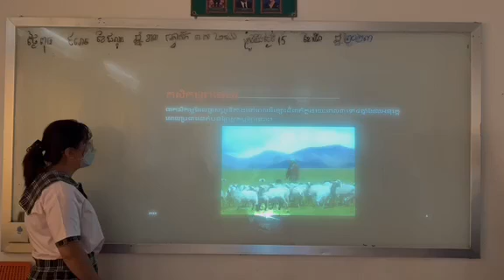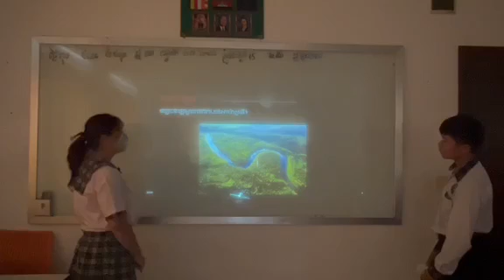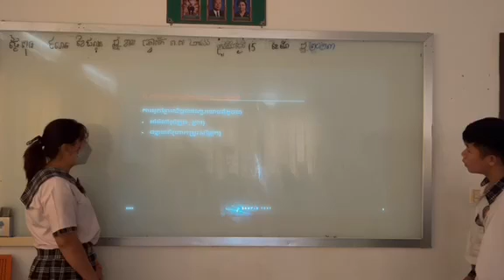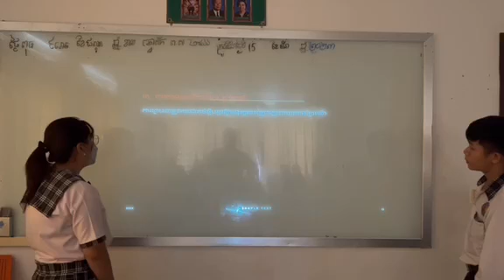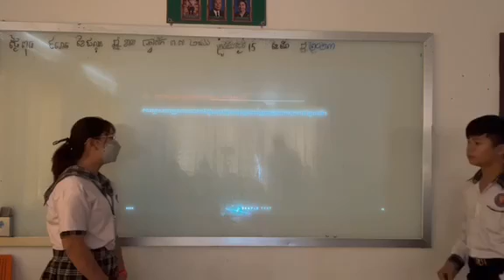ភូមិវិទ្យា ជំពូកទី១ មេរៀនទី៤ ប្រជាជនកាប់គាស់រានព្រៃអេក្វាទ័រ 7B 2023 psis